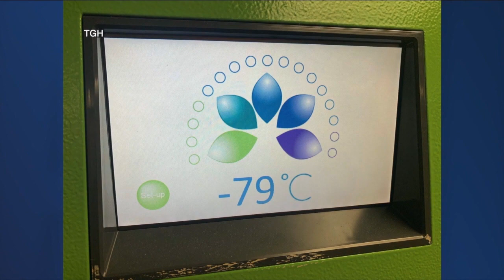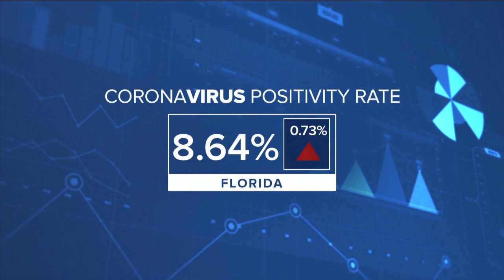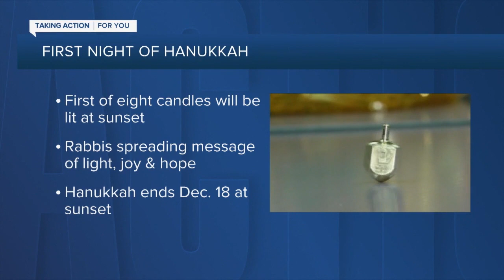ABC Action News Latest Headlines | December 10, 5am